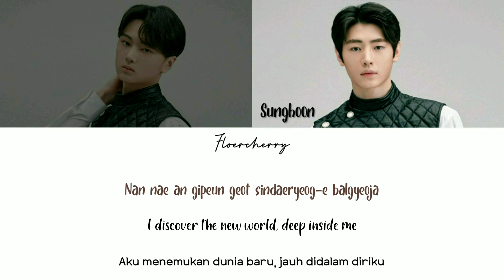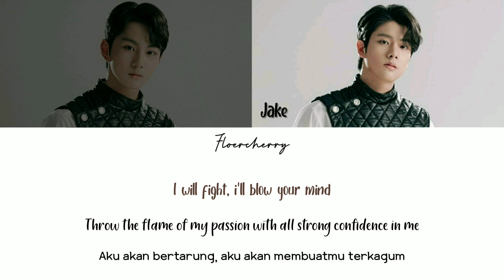'I&CREDIBLE' - ILAND 아이랜드 [ FINAL VER ] || ( ROM/ENG/INDO )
I&CREDIBLE FINAL VER